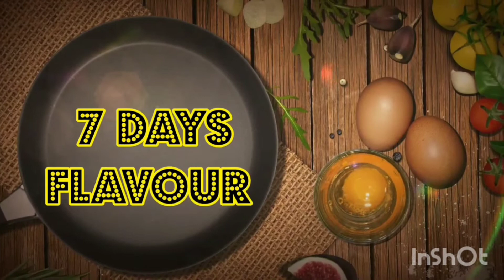💯🥳kid's special birthday cake design 😍cake design// cake decorations// vannila cake part2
HELLO EVERYONE...
PLZ DON'T FORGET TO CLICK 🔔
WE WILL BE BACK WITH A BRAND NEW RECIPE...

how to make kids cake
cake recipe malayalam
how to make whiteforestcake
how to make 1 kg cake
how to make 1kg white cake
how to make low budget cakes
weight loss malayalam
health drink recipe malayalam
milk shake recipe
how to make milk juice for weight loss
how to make milk juice malayalam
cashewnut shake
pista shake
apple shake
grape shake
mixed milk shake
shake recipe in malayalam
shake recipe malayalam
shake recipes malayalam
how to make shake
milkshake recipe malayalam
 evening snacks recipe malayalam
nalumani palaharangal in malayalam
4 mani palaharam recipes in malayalam
evening snacks recipe
evening snack recipe in malayalam
evening snacks in malayalam
evening palaharangal in malayalam
evening palaharam malayalam
evening palaharangal
evening palaharam
evening snack without egg
evening 4 mani recipe malayalam
nalumani palaharam recipe in malayalam
nalumani palaharam
nalumani palaharangal
nalumani palaharam malayalam
nalumani snacks in malayalam
nalumani snacks
palaharam recipe in malayalam
palaharam malayalam
palaharangal malayalam
palaharangal malayalam recipe
palaharangal recipe
palaharangal undakkunna vidham
4 mani palaharam simple
4 mani palaharam malayalam simple
gothambu podi recipes malayalam
rava recipe in malayalam
atta recipes malayalam
evening snacks
4 mani പലഹാരം
4 മണി പലഹാരം
snacks recipe malayalam
easy 4 mani palaharam malayalam
easy snacks to make at home in malayalam
snacks recipes in malayalam
sweet snacks in malayalam
sweet 4 mani palaharam
sweet 4 mani palaharangal malayalam
4 mani sweet recipe malayalam
sweet nalumani palaharam
sweet nalumani palaharangal in malayalam
sweet evening snacks in malayalam
sweet evening snacks
evening snacks recipe in 2 minutes
chaya kadi in malayalam
chaya kadikal malayalam
chaya kadi recipe in malayalam simple
chaya kadi recipe
tea time snacks recipe malayalam
tea time recipe malayalam
tea time recipes at home
tea time snacks malayalam
chayakadi
chaya kadi recipe in malayalam
chaya kadi recipe
chaya palaharam malayalam
chaya palaharangal
chaya palaharangal malayalam
chayakkada palaharam
breakfast malayalam
breakfast recipe malayalam
easy palaharangal
snack recipe
snack recipe malayalam
easy fried snack
snack recipe with gothambu
snack recipe with broken wheat
breakfast
malayalam breakfast recipe
easy breakfast recipes
breakfast recipe simple
simple breakfast recipes in malayalam
gothambu dosa
gothambu breakfast recipes in malayalam
gothambu breakfast
easy gothamu breakfast recipes in malayalam
breakfast with nurukku gothambu
malayalam breakfast recipes
breakfast with gothambu
breakfast recipes malayalam
iftar special
Ramdan special
health drink
nutrient drink
Terrace Garden
Mattuppavu krishi
cocktail glass
wine glass
how to make lockdown cake
flower cake
poo cake
plum cake
banana cake
cake decorations
different types of cake
easy cake
kids birthday cake
birthday cake
yellow cake